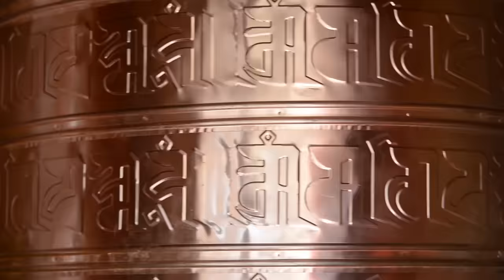Om Tare Tuttare Ture Svaha – Samsara Boulevard - Official Music Video – Healing Forest Album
Hungarian spiritual worldmusic band from Budapest.

Om Tare Tuttare Ture Svaha - This mantra is one of the most important buddhist mantras, it is dedicated to Green Tara.
Tara holds the nature of compassion in herself, erases fears, stabilises success, and as a mother gives instant and practical help for those who ask for it.

Samsara Boulevard’s music is an encounter of 4 experienced musicians who – living in in the drifted city - are looking for the divine by using music, human voices, and the tradition of mantra singing accompanied by about 40 music instruments! On the way they are not afraid of showing, feeling and sharing the mistakes, indiscretions, humor, or the most sentimental moments of a seeker from the deepest meditation to the wildest trance!

Anita Mihók - vocals, guitar, frame drum
Judit Sattwa Schrenk - vocals, singing bowls, gongs, frame drum
Sára Dizna Kovács - bansuri, dizi flute, didgeridoo, frame drum, vocal, melodika, turkish ney, indian flutes
Gábor Ölvedi - vocals, throat/overtone singing, percussions (mridangam, tablá, darbuka, doholla, tapan, cajon, frame drums), jew's harp harmonium, flutes

Special Guest: Dure – electric pad
Sound by Életfa Audio (Bognár Zsolt)
Produced by Bognár Zsolt and Samsara Boulevard
Music Video by Melinda Juhász, Attila Dóka
Dress by SpiriShop and DiznaLand
Makeup by Szilvia Szabó
Venue: Tara Temple and Stupa of Tar, Hungary